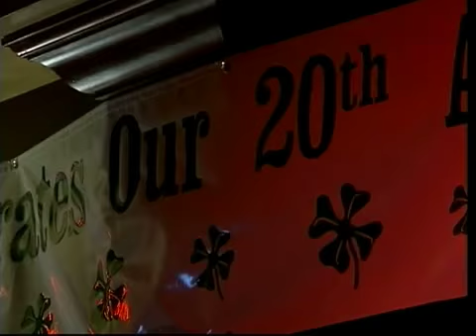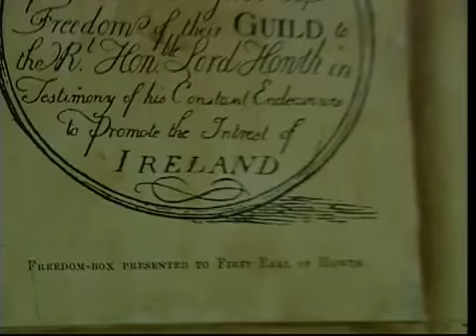WHCG - John Martin Celebrates 20 years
Produced and Edited by Barbara Cordoves